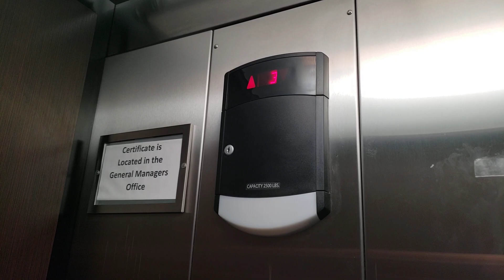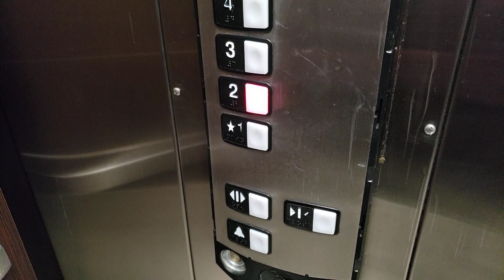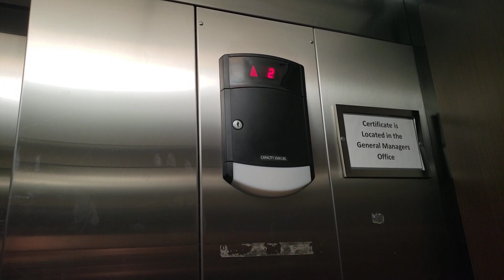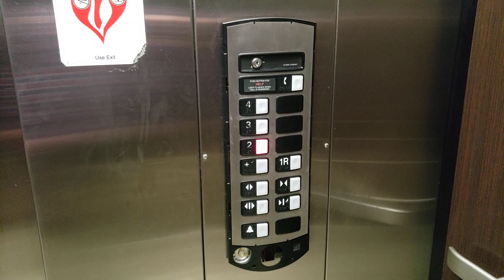Schindler 330A Hydraulic Elevators @ Hampton Inn & Suites (Westgate), Toledo, OH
Filmed with Samsung Galaxy S9 on December 28, 2021

These are the elevators in the Hampton Inn in the Westgate neighborhood of Toledo. These 330As run pretty well, but the fixtures are pretty beaten-up, with the black trim gone from both panels and the speakers exposed.

Quantity: 2
Floors served: 4
Manufacturer: Schindler
Type: Hydraulic
Model: 330A
Fixtures: HT
Speed: 150 ft/minute
Capacity: 3500 lb (car 1) / 2500 lb (car 2)
Year installed: 2014
Ohio ID number: 62207 / 62210

Location: Hampton Inn & Suites Toledo/Westgate, 3434 Secor Road, Toledo, Lucas County, Ohio, United States.